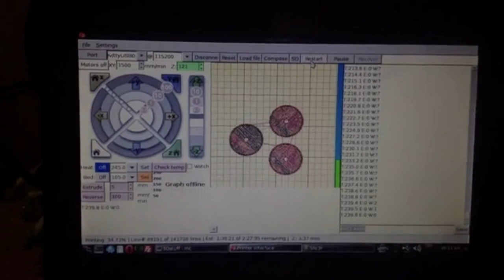3d Printer 1.0 Marlin FW testing